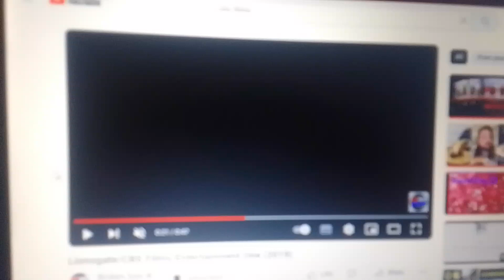CBS Films / FilmNation Entertainment / BBC Films / Irish Film Board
Taken from "Vacation Thief" (2015).